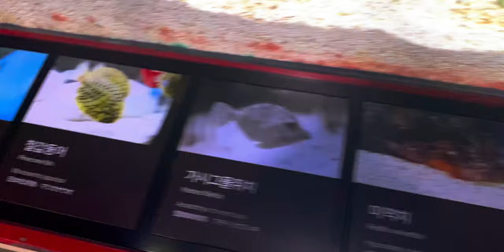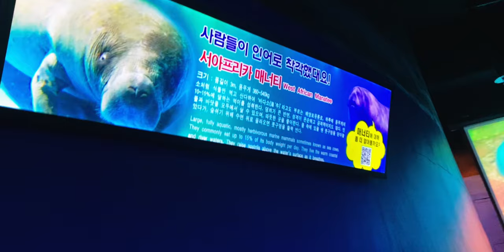South Korea Aquarium | Seoul | COEX MALL | Part 2 | Vlog 5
Seoul, South korea biggest aquarium with full of shark, piranha, sea turtle, and much more in south korea.

(Amazon) Sony A7R III
(Amazon) Sony A6500
(Amazon) Panasonic GH5

Camera Lenses 📷
(Amazon) Sony 24-70mm F/2.8
(Amazon) Sony 50mm F/2.8 Macro Lens
(Amazon) Sigma 70mm F/2.8 Macro Lens
(Amazon) Panasonic 12-35mm F/2.8
(Amazon) Panasonic 35-70mm F/2.8

(Amazon) Rode Video Mic Pro Plus
(Amazon) Rode NTG
(Amazon) Sennheiser AVX Wireless Mics
(Amazon) Blue Yeti Blackout Edition

Lighting Gear 💡
(Amazon) Aputure C120 D
(Amazon) Aputure LS 1/2
(Amazon) Philips Hue Light Strips

DRONES
Mavic Air
Mavic Pro

My Musically / Tiktok ► @shoaibsayed7